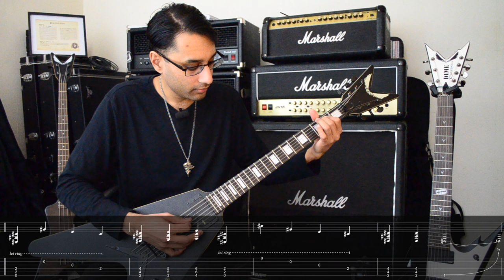Gorgoroth - Carving A Giant Guitar Lesson *WITH TABS*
Tabs made by @afra_r

Thumbnail by Josh Puttick - @frostbitten_media